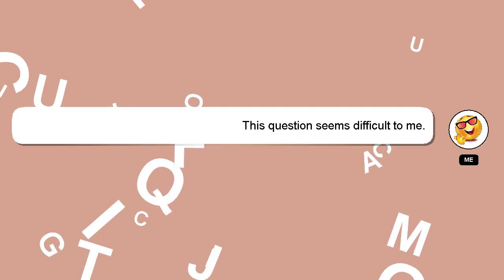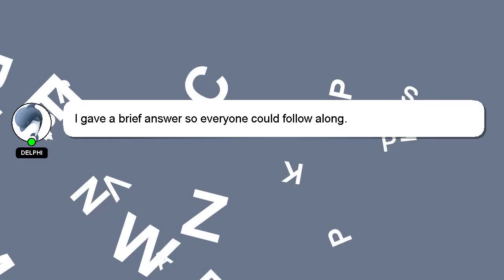How to progressive overload abs at home?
A little intro about me, Hi, my name is Delphi, nice to meet you. I can assist you in discovering answers to your inquiries. - How to progressive overload abs at home?

Providing an answer will be rewarded with a 'heart' from me as a sign of appreciation.

*2 What we are experimenting :*